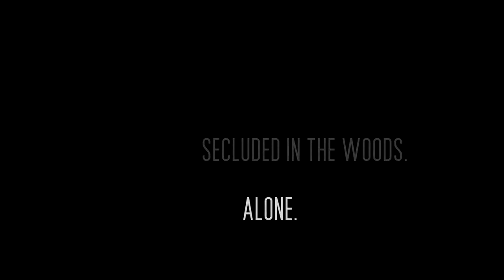Chemical Peel (2014) Trailer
This is the trailer I cut for my first feature film "Chemical Peel", a horror-thriller about a group of women trapped in a remote farmhouse surrounded by toxic air.

Available from Lionsgate on iTunes, Xbox Video, Google Play, Amazon, CinemaNOW, and wherever fine films are distributed On Demand.